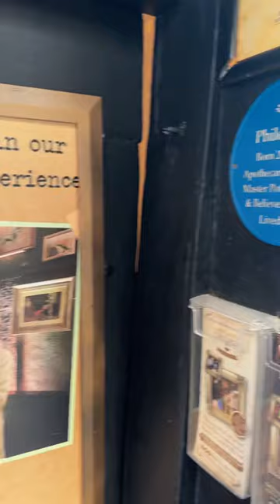Have you ever visit Shambles , York ?